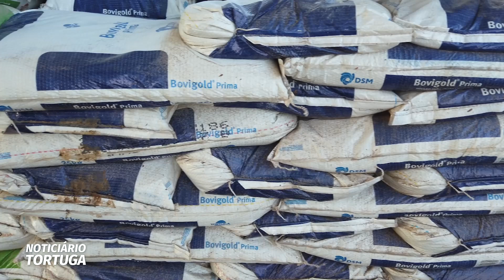Desmama aos 2 meses com dieta rigorosa em todo ciclo garante carne certificada | Noticiário Tortuga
Um processo produtivo adensado, intensificado, com os melhores insumos genéticos e sanitários que consegue abater angus aos 19 meses com a oferta no confinamento de estratégias da DSM. É possível? Sim. Vamos conhecer com o Cairo Rodrigues nesse video a Fazenda Manacá, de Patrocínio Paulista. Quem conta sobre o projeto altamente eficiente na produção de carne certificada é o proprietário, o engenheiro Pompílio Roselli, a gerente da fazenda Maria Luiza e o representante Tortuga Henrique Ferro.